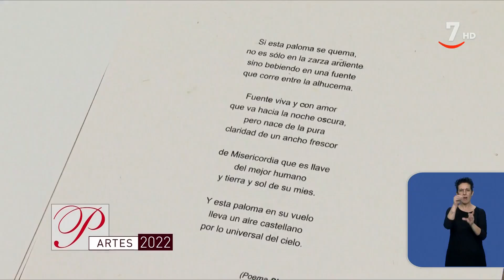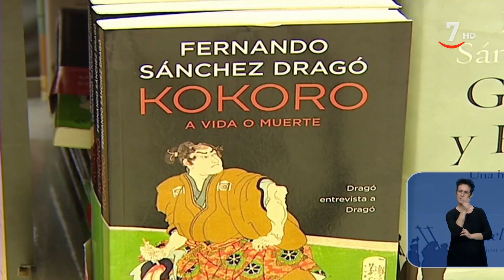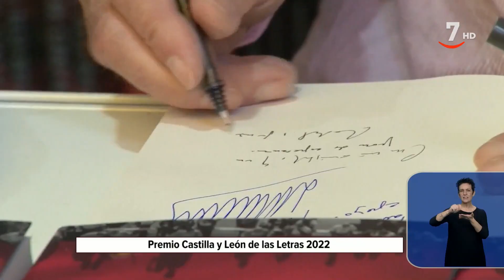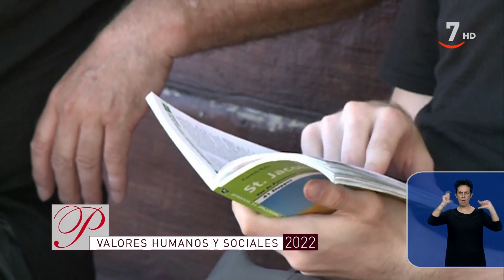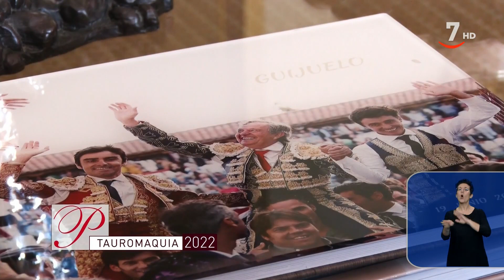Programa especial: Premios Castilla y León 2022